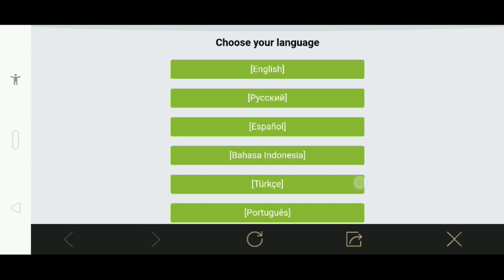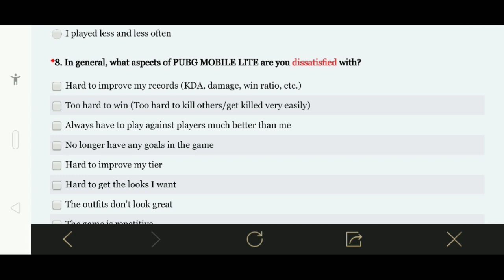0.16.0 New update New Servey options | PUBG mobile lite | MR RIP Tamil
:*✿  M͡r͡๛͡RIP Tamil  ✿*:･

Name:  M͡r͡๛͡RIP
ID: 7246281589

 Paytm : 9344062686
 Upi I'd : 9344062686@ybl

 MY DEVICE

 ▫️DEVICE : Realme 3 Pro
 ▫️RAM : 6GB
 ▫️STORAGE :128GB
 ▫️RECORDER : AZ RECORDER
 ▫️FOR LIVE : DU SCREEN RECORDER
 ▫️EDIT APP : KINEMASTER

Dear Game developers,Please do not issue a "Copyright Strike" against the channel as it Affects my channel and All my previous works .If I uploaded video affecting you and you want it removed,then please just contact me and will remove the video less than 12 hours CONTECT ME THROUGH Email

 ► Respect Moderators.

●இந்த வீடியோ பிடித்துவிட்டது என்றால் Like செய்யவும்
●சந்தேகம் மற்றும் கருத்துகள் ஏதேனும் இருந்தால் Commentயில் பன்னுங்க ●உங்கள் நண்பர்களுக்கும் இந்த வீடியோவை Share செய்யுங்கள்

Note:- ALL THE IMAGES/PICTURES SHOWN IN THE VIDEO BELONGS TO THE RESPECTED OWNERS AND NOT ME.. I AM NOT THE OWNER OF ANY PICTURES SHOWED IN THE VIDEO ! FAIR USE CATEGORY : Teaching I am criticizing this videos for it's bloopers so this video strictly follows FAIR USE POLICY. copyrighted content used under the fair use exception for review, criticism and commentary or voice over. (in this video the Voice is my own) copyright disclaimer under section 107 of the copyright Act 1976, allowance is made for fair use for purposes such as criticism, comment, news reporting, teaching, scholarship, and research.